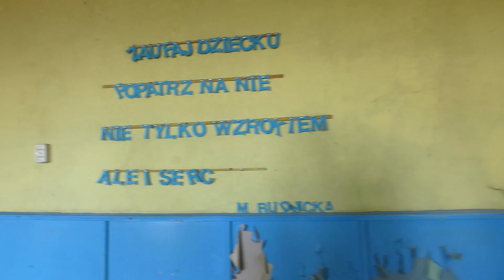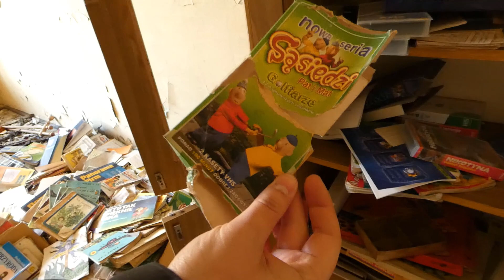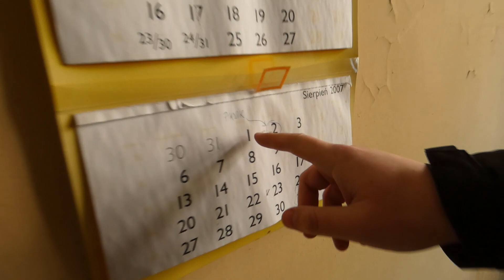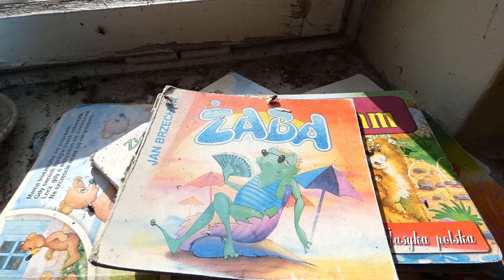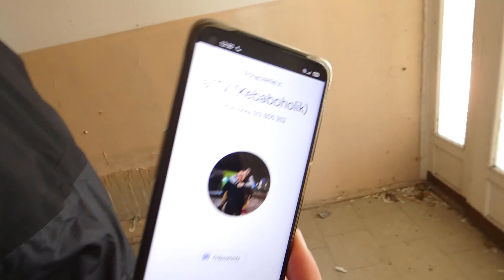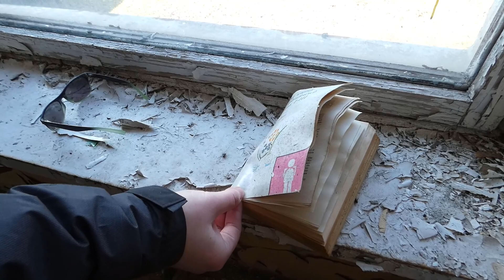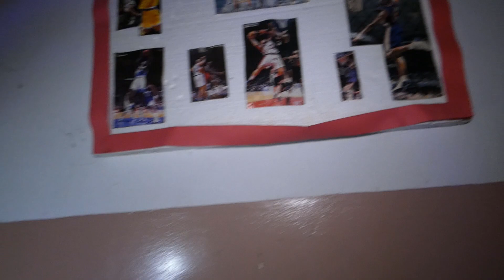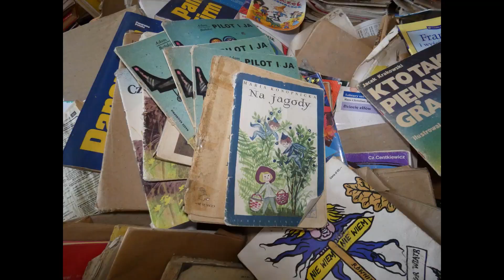Odc.#13 "Opuszczona Szkoła Podstawowa" (Urbex na wesoło)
Dziękuję za obejrzenie i nie zapomnijcie zostawić łapki w górę i subskrypcji z dzwoneczkiem, żebyście byli z nowymi filmami na bieżąco.